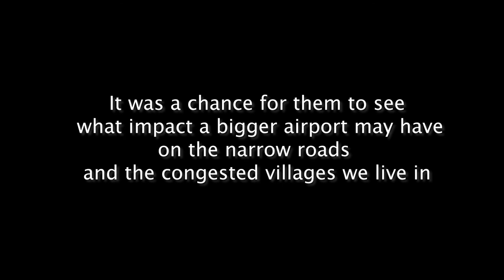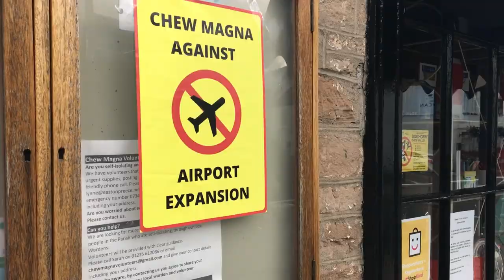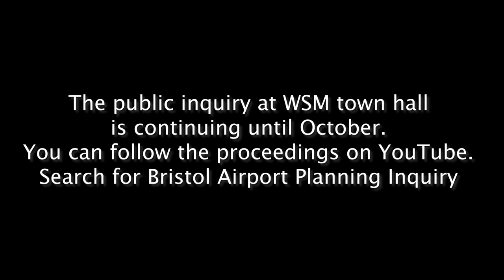Signs Against Bristol Airport Expansion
A short film about why signs against airport expansion went up in local villages in August 2021.
In the original planning application in February 2020 93% of comments from the Chew Valley were against expansion. Planning permission was rejected by North Somerset councillors by 17 votes to 3 but Bristol airport appealed against that decision and it went through an expensive public inquiry which the airport won. The fight against expansion continues.